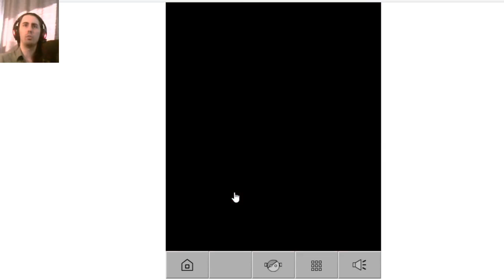Zombie Trapping Let's Play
In which I go through the newest Eyemaze thing.